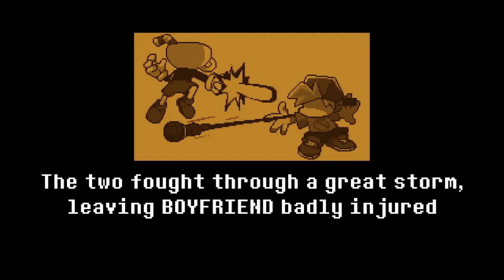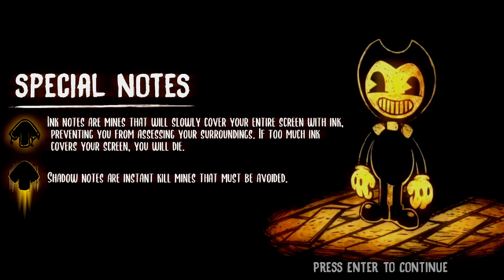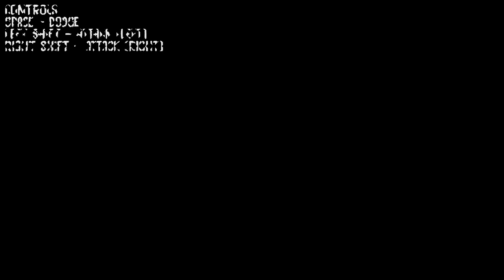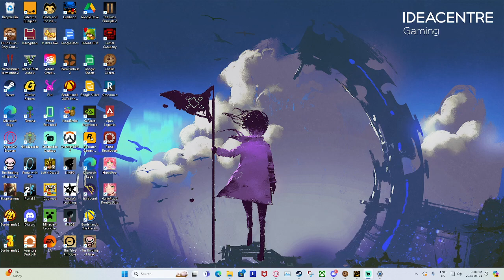Funkin' Fridays Part 2: Oops